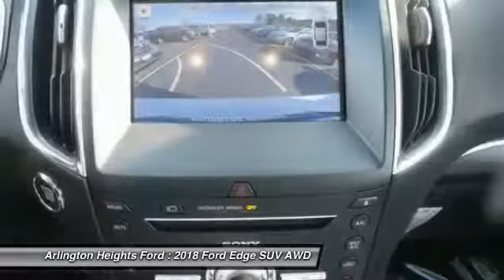2018 Ford Edge Arlington Heights IL 0Z182636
2018 Ford Edge Sport

801 Dundee Rd.

Recent Arrival! Price includes: $1,500 - Retail Customer Cash. Exp. 01/02/2018, $500 - Ford Credit Retail Bonus Customer Cash. Exp. 01/02/2018